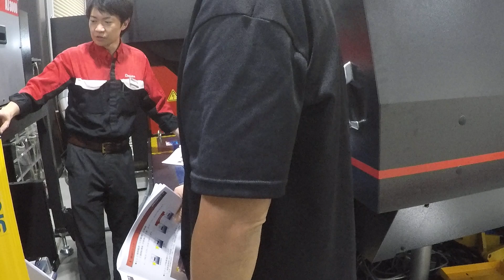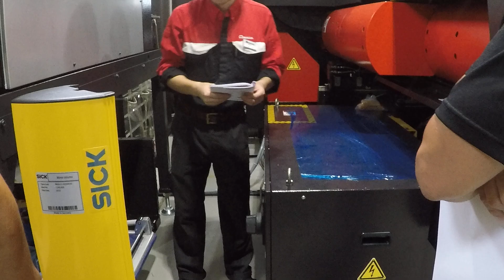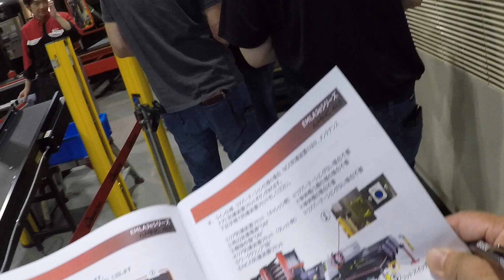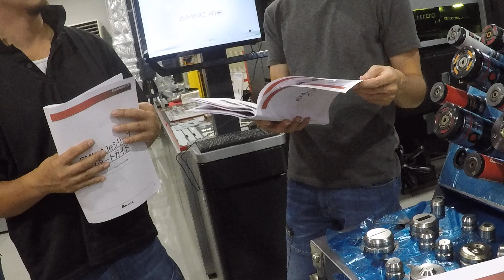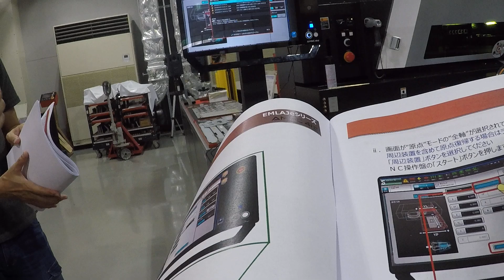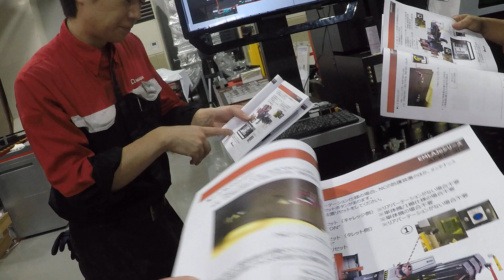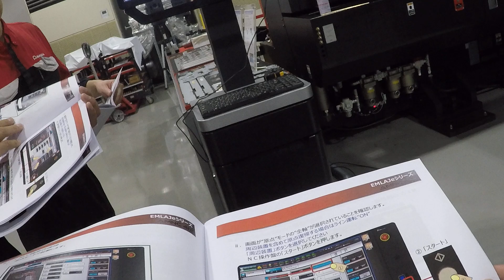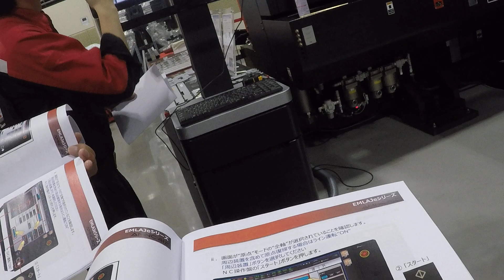アマダ 電源の入れ方